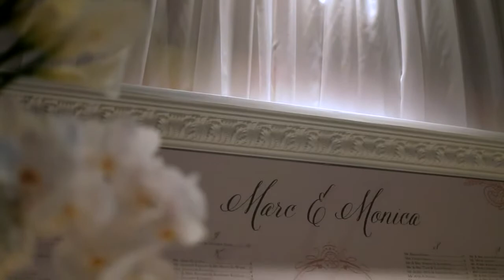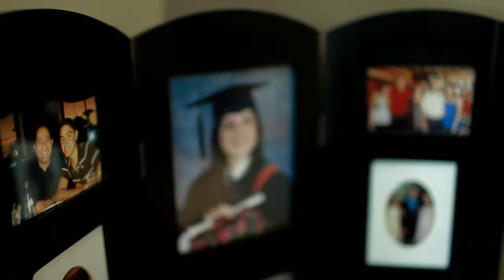Monica + Marc 2013 Full Wedding Film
Wedding Film for Monica & Marc Nassar shot on August 24th, 2013.

Cinematographers: Sylvain & Caroline Renaud, Julie Paré

Edited by: Sylvain Renaud

Music by: Magic "Don't kill the magic, The Music Bed & Duke Dumont "I got You"